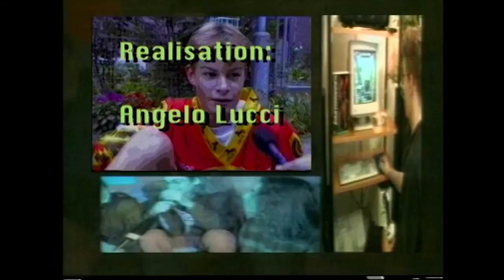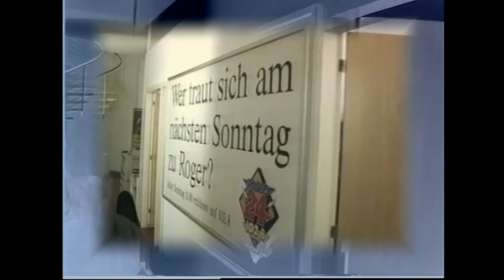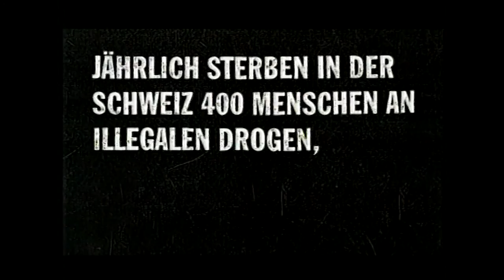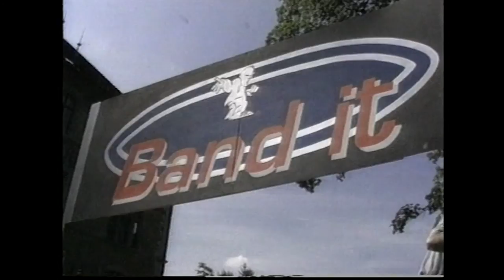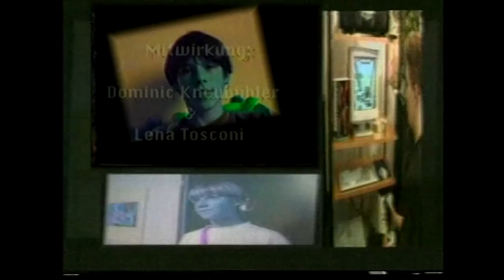VideoGang Nr. 1 / September 1996 I Rauchen unter Jugendlichen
In der allerersten VideoGang Sendung welche am 3. September 1996 auf TeleZüri lief, kommen folgende Themen vor:
• Ein Interview mit Roger Schawinski
(Realisation: Nico Luchsinger, Thomas Jörg & Niklaus Hug)
• Interview mit der Jugendband Dow Jones
(Realisation: Viola Tami & Oliver Voegelin)
• VideoGang fand schon damals, dass rauchen out ist und man nicht rauchen muss um dabei zu sein
(Realisation: Marcel Ortega, Mira Crescionini & Oliver Voegelin)
• Eindrücke von der Streetparade
• Band it Festival

Moderation: Patrick & Madeleine